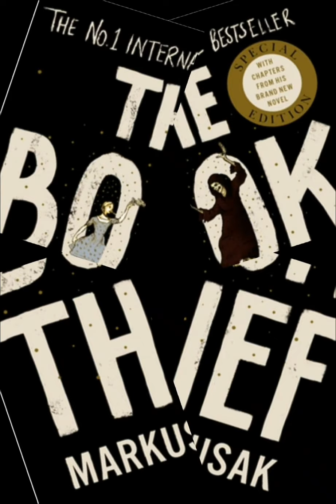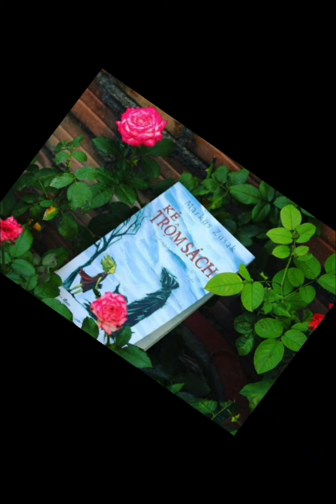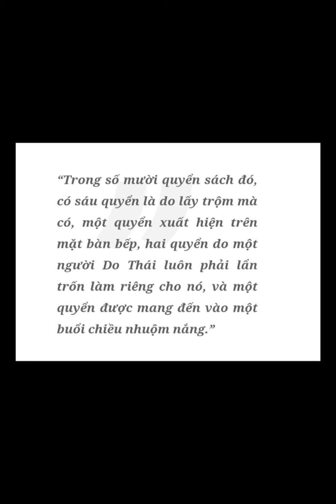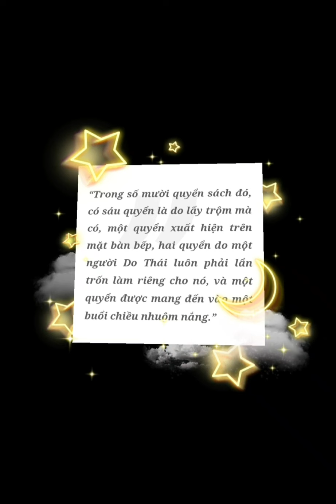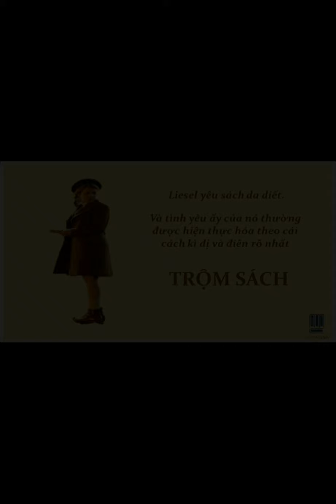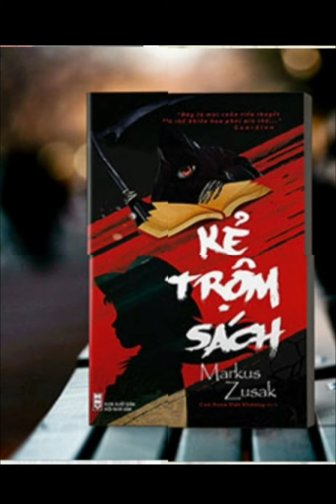A1079 - Đoàn Khánh Ly - Kẻ trộm sách